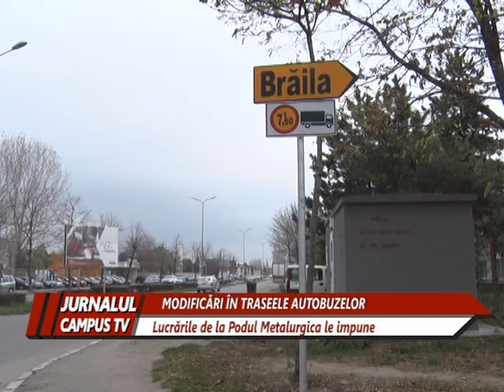MODIFICARI IN TRASEELE AUTOBUZELOR